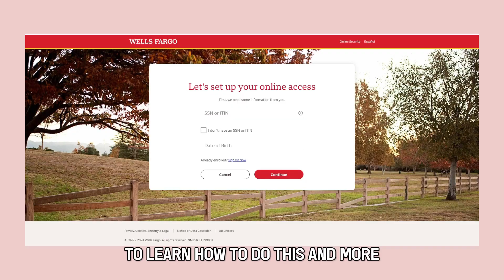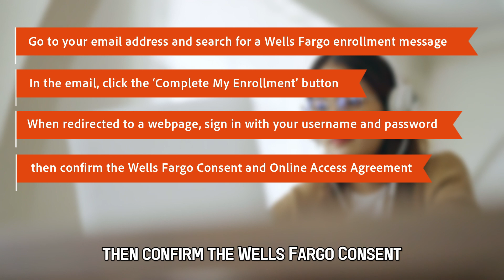How To Set Up Wells Fargo Online Banking (How To Open/Register For Wells Fargo Online Banking)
How To Set Up Wells Fargo Online Banking (How To Open/Register For Wells Fargo Online Banking). In this video tutorial I will show how to set up Wells Fargo online banking.

Setting up Wells Fargo online banking will make your banking experience more convenient and efficient. Luckily, the process is quite simple. Just follow these instructions to enroll in Wells Fargo online banking:
1. (the link is in the description). This is the official Wells Fargo enrollment site.
2. Input your social security or tax ID number in the provided field.
3. Continue with the prompts to give your Wells Fargo account, card, or loan details and any other requested information.
4. Wait for your identity to be verified.
5. Provide your email and create a username and password.
7. In the email, click the ‘Complete My Enrollment’ button.
8. When redirected to a webpage, sign in with your username and password, then confirm the Wells Fargo Consent and Online Access Agreement.